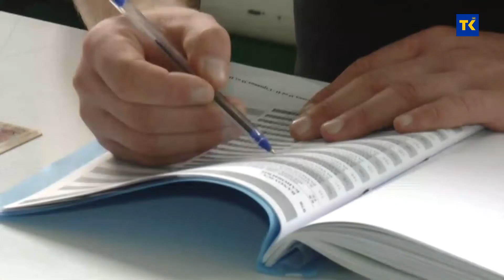Koalicija “Pod lupom" : 1 202 izborne nepravilnosti i 99 propusta u radu lokalnih izbornih komisija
Koalicija za slobodne i poštene izbore “Pod lupom” predstavila je preliminarne rezultate dvomjesečnog posmatranja izbornog procesa od 25. jula do 25. septembra. Fokus je bio na radu izborne administracije i izbornim nepravilnostima. Zabilježene su ukupno 1 202 izborne nepravilnosti i 99 propusta u radu lokalnih izbornih komisija.